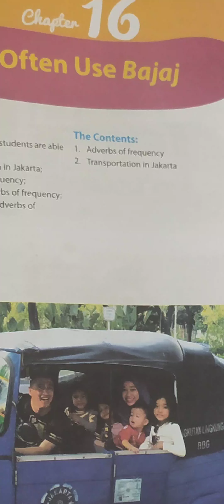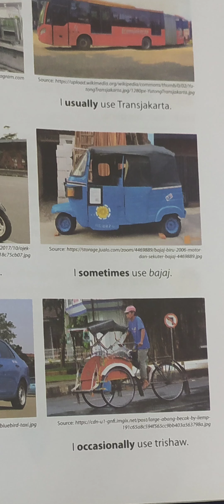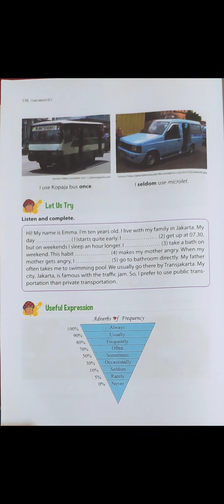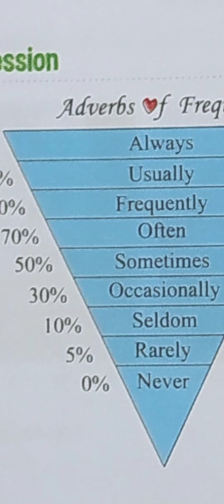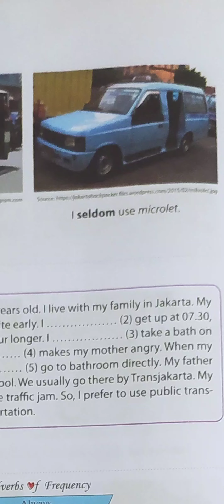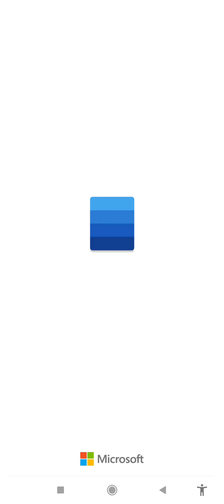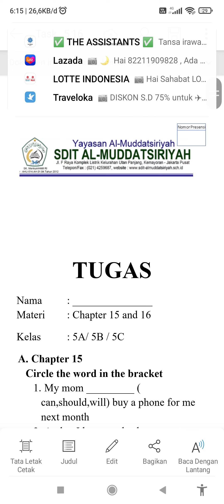Grade 5 Chapter 16